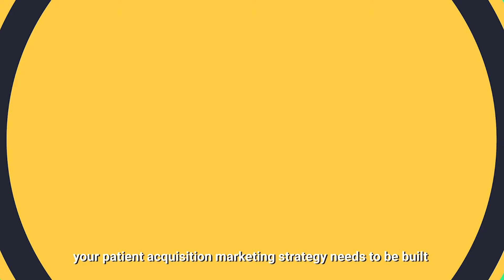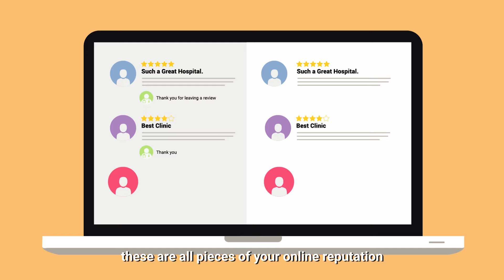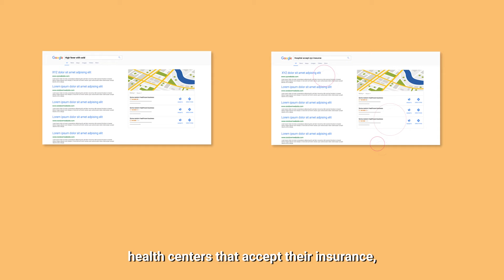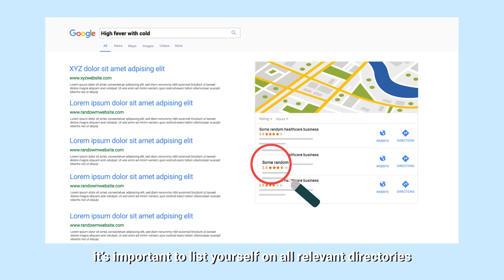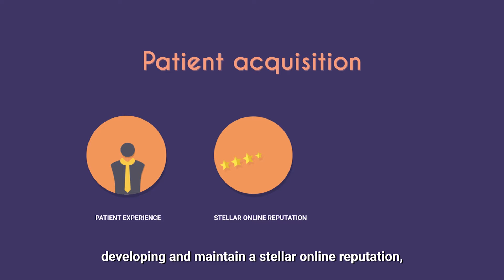Healthcare Industry: Why Digital Marketing Is So Important?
This video thoroughly explains the major role of online marketing in the healthcare industry. It shows how healthcare digital marketing has grown to an extent, where it's much more effective than any other form of marketing.

Are you looking for digital marketing services for your clinic, hospital or urgent care centers? Explore our website to find the service that best suits your needs